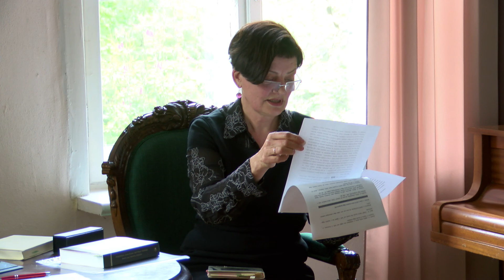Lekcija "Imants Ziedonis – „viens piliens Raiņa”"